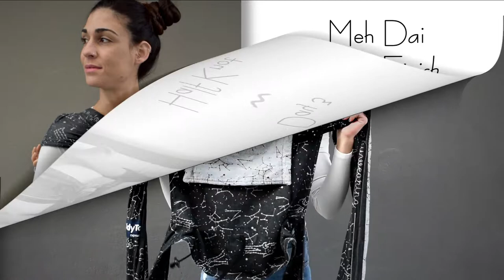Half Knot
Day 3

Do you admire Fancy Finishes but you don't have a woven wrap, or you do have a woven wrap and want to apply them elsewhere?
I have just prepared a Fancy Finish Challenge exclusively for Meh Dais!
You can simply join for the experience or you can learn some of them and keep using them in your daily life. You will notice that a fancy finish will not only give you extra style but can also be comfortable! Every Monday, Wednesday and Friday, a Tutorial video will be uploaded with every finish! Third day will be Wednesday...Half Knot!💕

If you want to share your photos with us, use the hashtag⤵️

Θαυμάζετε τα Fancy Finishes αλλά δεν έχετε υφαντό wrap, ή έχετε υφαντό wrap και θέλετε να τα εφαρμόσετε και αλλου;
Σας ετοιμάσα ένα Fancy Finish Challenge αποκλειστικά για Meh Dai!
Μπορείτε να λάβετε μέρος απλά για την εμπειρία ή μπορεί να ξεχωρίσετε μερικά δεσίματα και να συνεχίσετε να τα χρησιμοποιείτε στην καθημερινότητά σας! Δοκιμάζοντας τα θα καταλάβετε πως εκτός από στυλ μπορεί να προσφέρουν και άνεση! Κάθε Δευτέρα Τετάρτη και Παρασκευή θα ανεβαίνει ένα βίντεο Tutorial με το κάθε δέσιμο! Τρίτη ημέρα θα είναι η Τετάρτη...Tibetan with Knot!💕

Αν θέλετε να μοιραστείτε μαζί μας τις φωτογραφίες σας , χρησιμοποιήστε το χάσταγκ ⤵️

In this video I’m using the DidyTai - The Joy of Babywearing from Didymos.